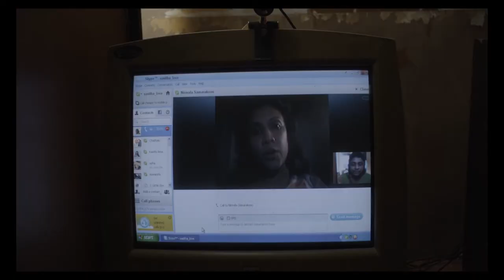Bahuchithawadiya බහුචිතවාදියා The Undecided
ප්‍රශ්නය +
ඔයාට මාව අවිශ්වාසද?
උත්තරය +
ඔව්
රංගනය +
කලන ගුණසේකර
වීනා ජයකොඩි
ලක්ෂ්මන් මෙන්ඩිස්
සමනලී ෆොන්සේකා
දමිතා අබේරත්න
චිත්‍රපටය +
හිත ඔන්ලයින් දුවන - බහුචිතවාදියා